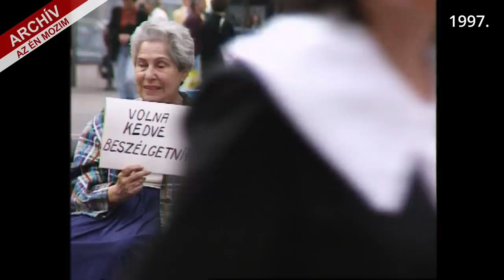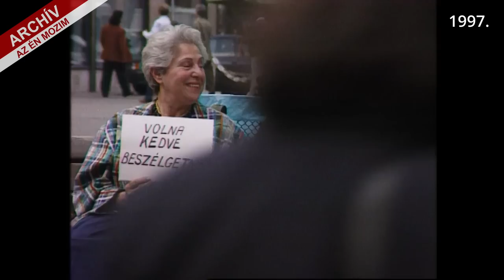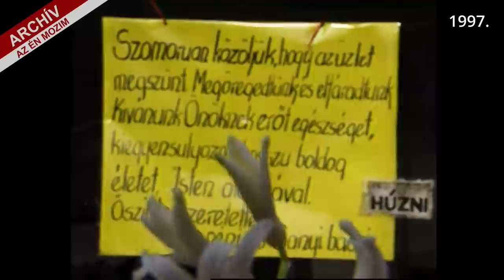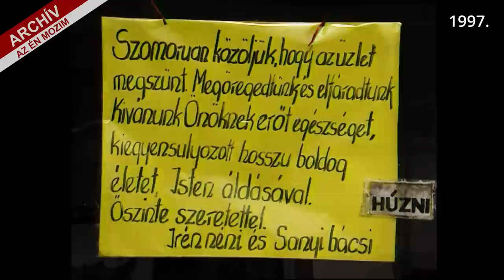AZ ÉN MOZIM: HÁROM STÍLUSOS TÖRTÉNET, 1997. /// Friderikusz Archív 189.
Három szép történet, amelyet talán összeköt egy láthatatlan szál: Szénási Lili kiül egy-egy köztér vagy park padjára, és maga mellé szólít ismeretlen embereket, hogy beszélgessenek egy kicsit. Várnagy Katalin, aki ha nem is volt ünnepelt színésznő, de sok kis és nagy szerepet eljátszott, azonban amikor megalázó helyzetbe hozták, úgy döntött, pályát vált, soha többé nem nézett a színház felé, helyette elment lakótelepen élő idős embereknek segíteni a takarításban. Irén néni és Sanyi bácsi pedig amikor több évtized után bezárta saját kertészetét, virágboltját, egy nagyon megható, személyes hangú levélben búcsúzott évtizedes törzsvásárlóitól.
         Stílusgyakorlatok ezek a félmúltból, amelyeknek híre-hamva sincs ma már.

Egyszeri vagy rendszeres banki átutalással is segíthet. Ehhez a legfontosabb adatok:
Név: TV Pictures
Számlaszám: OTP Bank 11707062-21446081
Közlemény: Podcast-támogatás

Ha külföldről utalna, nemzetközi számlaszámunk (IBAN - International Bank Account Number):
BIC/SWIFT-kód: OTPVHUHB